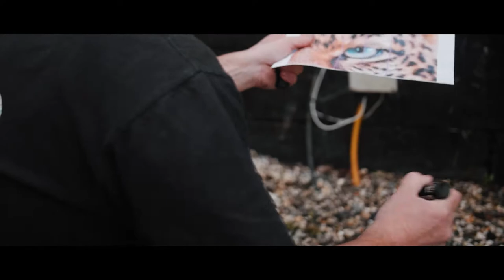PRE-LAUNCH - MurWalls & YARDART Street Art Collaboration - Leopardise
Pre- Launch of Leopardise

Limited Edition Outdoor Art 1/50 pieces.

MurWalls & YARDART have joined forces to create a stunning masterpiece for your garden and home.

Combining MURWALLS urban graffiti art style with YARDARTS unique 3D illusion frame printed onto outdoor grade material. Using state of the art print technology, this original limited edition piece of garden art is Waterproof, UV Resistant and Highly Durable.

Our design team has ensured every aspect of production has been carefully crafted to meet the high standards both MurWalls & YARDART strive for.

MurWalls comment, "MurWalls are passionate about street art and we have found another art team in YARDART that share our vision. YARDART gives a modern and contemporary twist to having cool art in your garden."